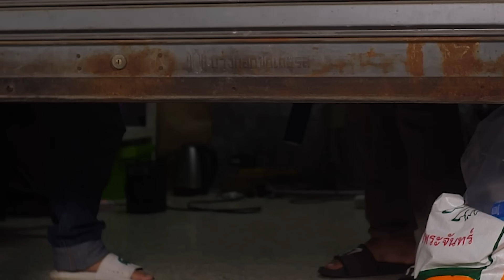สงครามสั่งอาหารตามสั่ง!! [Gags Story]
ใครจะคิดว่าแค่การสั่งอาหารตามสั่งจะทำให้เกิดเรื่องใหญ่ขนาดนี้ !
ศึกระหว่างแม่ค้าหัวร้อนกับลูกค้าจอมกวน มาดูสิว่า ใครจะชนะ